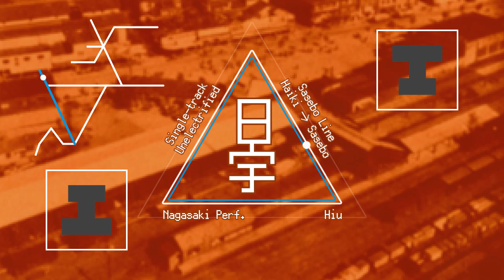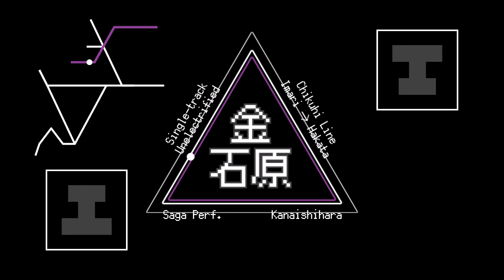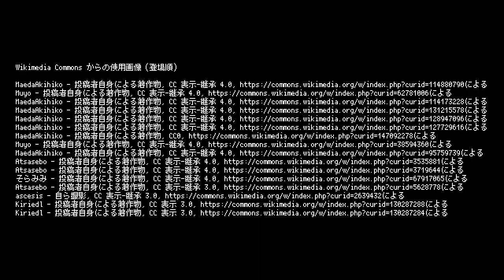【1945】「なんとか鉄道の夕」(Prototype)で長崎本線・大村線・佐世保線・唐津線・筑肥線の駅名を琴葉茜・葵が歌います【駅名記憶】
暮れのないあの街へ

第17作-2
【区間】
長崎本線：鳥栖～長崎港
大村線：諫早～早岐
佐世保線：佐世保～肥前山口
唐津線：久保田～西唐津，山本～岸嶽
筑肥線：伊万里～博多
【歌唱】琴葉茜・葵（Synthesizer V 琴葉 茜・葵 ライト版）
【UST】永咲みつき 様製作のものをもとに改変
【使用画像】
Wikimedia Commons（詳細は動画末尾に記載）
【備考】路線・駅名は1945年8月9日時点のものです。

ニコニコで主に鉄道に関する動画を公開しています